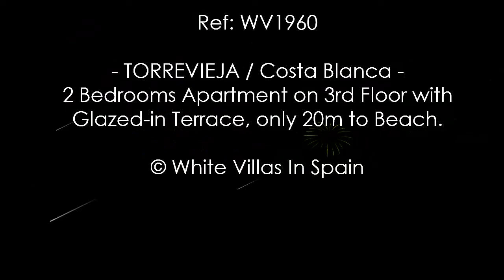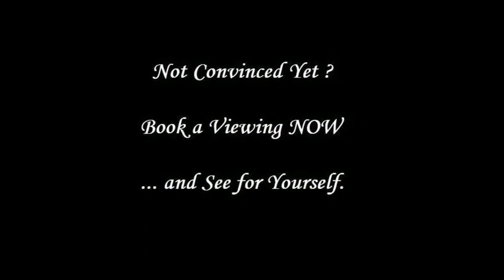TORREVIEJA: 2 Bed Apartment on 3rd Floor with Glazed-in Terrace, 20m to Beach (©WhiteVillasInSpain)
White Villas In Spain presents this Impeccable comfortable spacious Third Floor Apartment located in a 1st Line Building on the Acequión Beach.

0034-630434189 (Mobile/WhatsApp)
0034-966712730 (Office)